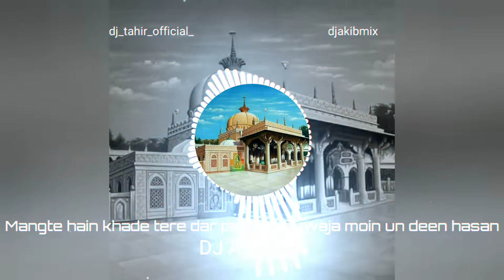Mangte hain khade tere dar par Qawwali (Remix) DJ Akib Mix | 2022 KGN URS Mubarak Special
Mangte hain khade tere dar par ya khuwaja moin un deen hasan : Qawwali Remix By DJ Akib Mix 2022

(KGN 2022 URs Mubarak special Qawwali Remix)

Infringement intended.